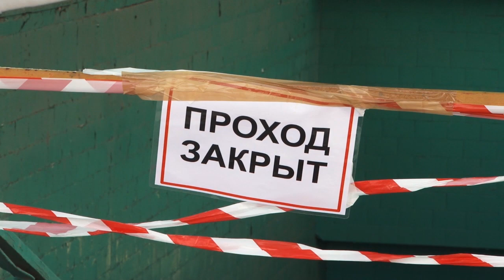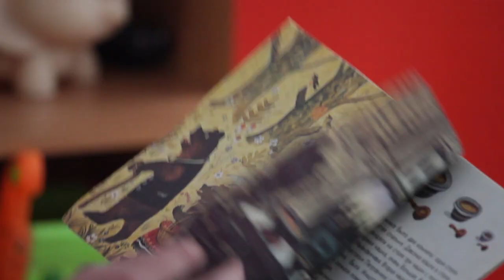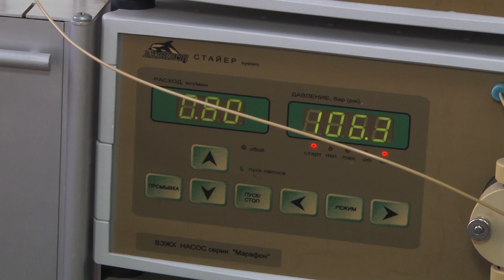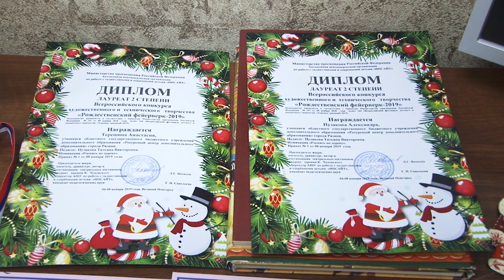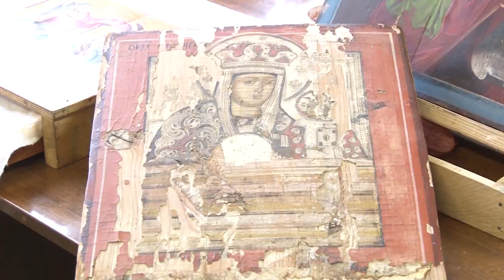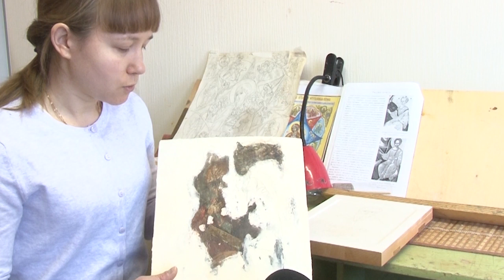День города - новости Рязани 16.01.19